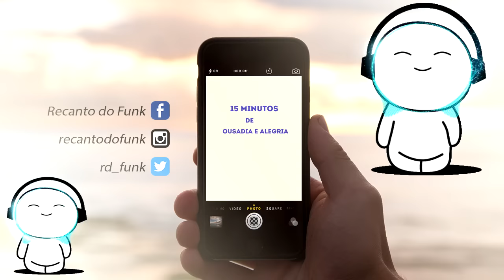15 Minutos de Ousadia e Alegria(Set Funk Ostentação)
▬▬▬▬▬▬ஜ۩۞۩ஜ▬▬▬▬▬▬▬▬▬
*Informações Adicionais*:
Artista:Recanto do Funk

Agradecimentos aos Respectivos Mc's que possuem sua música neste pequeno Set de Funk e aos Dj Victor SP,DJ Jorgin e Quartinho Produções pela bela produção musical que fizeram nas músicas.